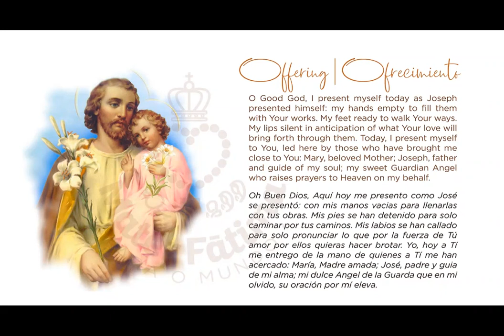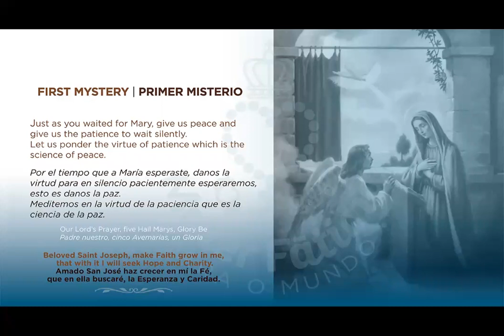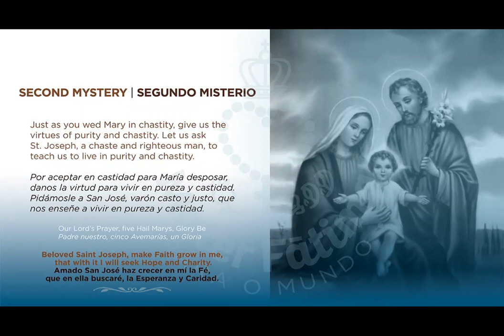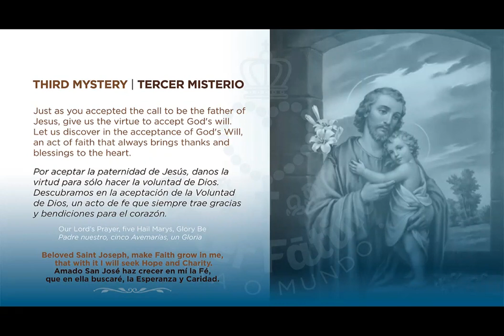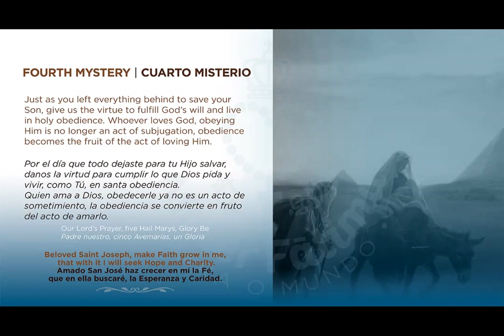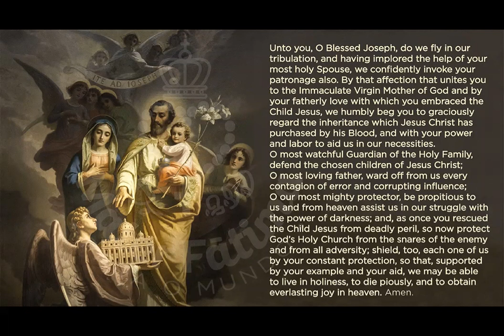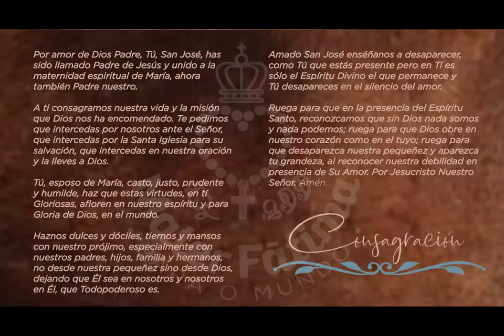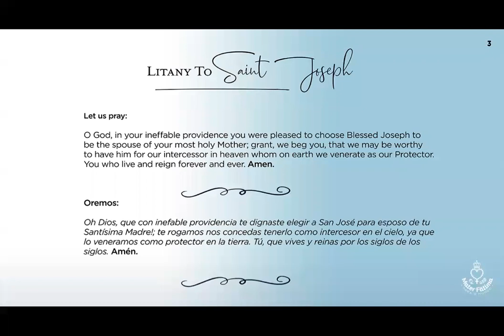Rosary of Saint Joseph - Rosario de San José. (Wednesday - Miércoles)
" Tomé por abogado y protector al glorioso San José, y encomiéndeme mucho a él. Vi claro que así de esta necesidad, como de otras mayores, este padre y señor mío me saco con más bien de lo que yo le sabía pedir. No me acuerdo hasta ahora haberle suplicado cosa que la haya dejado de hacer. Es cosa tan grande las maravillosas mercedes que me ha hecho Dios por medio de este bienaventurado santo, de los peligros que me ha librado, así de cuerpo como de alma; de este santo tengo experiencia que socorre en todas las necesidades, y es que quiere el Señor darnos a entender que así como le fue sujeto en la tierra, que como tenia nombre de padre, y le podía mandar, así en el cielo hace cuánto le pide. Querría yo persuadir a todos que fuesen devotos de este glorioso santo por la gran experiencia que tengo de los bienes que alcanza de Dios".
Santa Teresa de Ávila

"Amado San José haz crecer en mi la Fé, que en ella buscaré, la Esperanza y Caridad" 🙏🏻
"Beloved Saint Joseph, make Faith grow in me that with I will seek Hope and Charity"🙏🏻